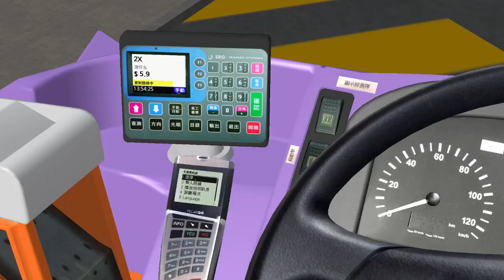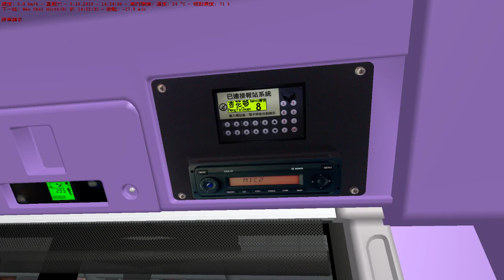❴OMSI2❵ NWFB 3851@8 Hang Fa Chuen ~ Wan Chai (North)